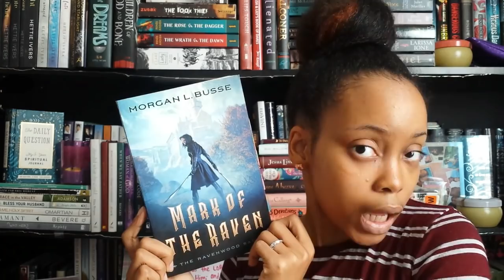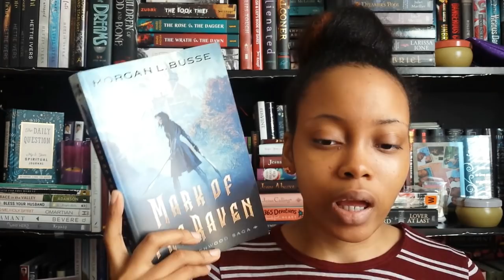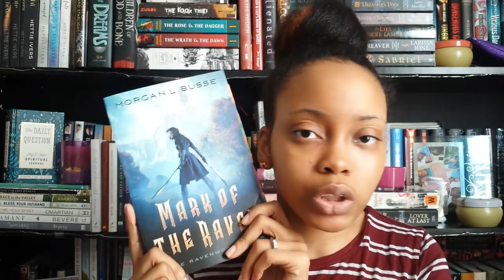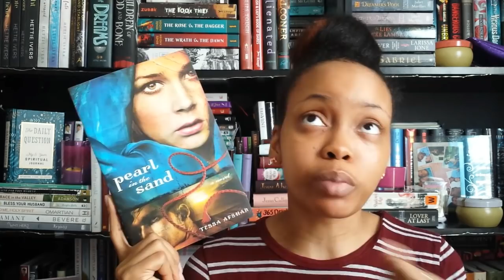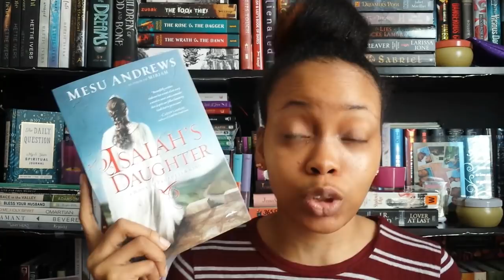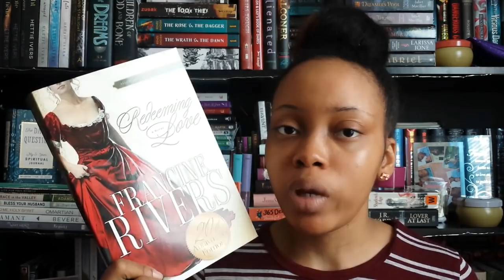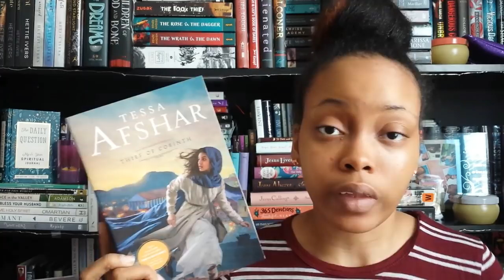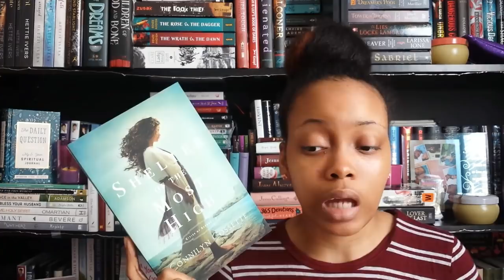Christian Fiction Haul 📚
Hello Gems!

Today I wanted to share some awesome Christian fiction novels that I've been loving and some I received for review. I own so many via ebook, but I wanted to share the physical books I had.

5★ Books Mentioned:
Mark of the Raven by Morgan L. Busse (Kindle)
In the Field of Grace by Tessa Afshar (Kindle)
Pearl in the Sand by Tessa Afshar (Kindle)
Isaiah's Daughter by Mesu Andrews (Kindle)
Redeeming Love by Francine Rivers (Kindle)

Other Books Mentioned:
Falling for You by Becky Wade (Kindle)
Thief of Corinth by Tessa Afshar (Kindle)
A Light on the Hill by Connilyn Cossette (Kindle)
Shelter of the Most High by Connilyn Cossette (Kindle)

"He must increase, but I must decrease." - John 3:30